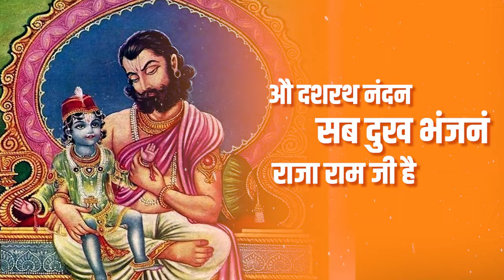लाडले राम 🚩🚩 | Ladle Ram (official shorts ) latest Ram bhajan 2024 | Jay Yadav | veer yadav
"𝐋𝐀𝐃𝐋𝐄 𝐑𝐀𝐌 𝐅𝐔𝐋𝐋 𝐒𝐎𝐍𝐆 𝐀𝐕𝐀𝐈𝐋𝐀𝐁𝐋𝐄 𝐎𝐍"